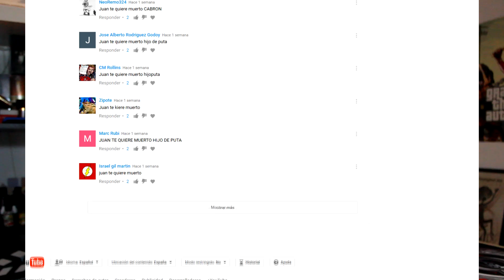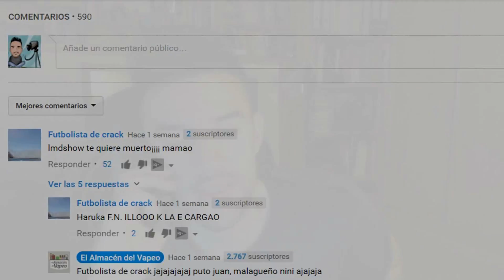ME METO EN PROBLEMAS ... (explicación)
Hace unos días paso algo en los comentarios de uno de mis vídeos, algo nada normal ... os cuento ...

►►► Te ha gustado el Vídeo?